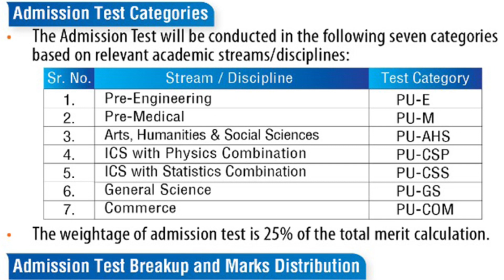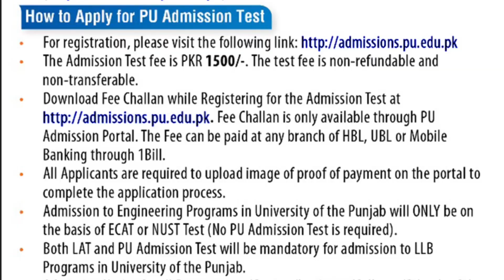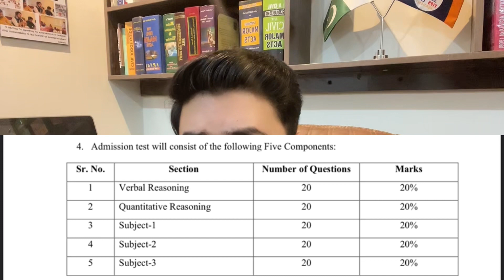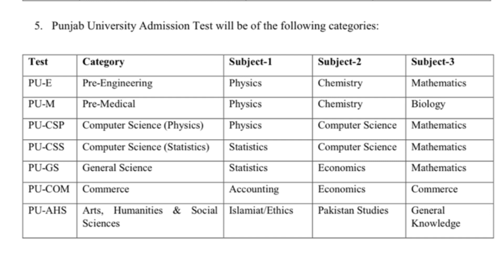Punjab University Entry Test | Complete details, syllabus & guidance entry test university of punjab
Punjab University has announced an Entry Test for Undergraduate Programs.

Do you want to prepare your upcoming Punjab University Entery test under the supervisor of competent faculty of TIPS EDUCATIONAL CONSULTANTS.

Enroll your Self today in our online session and start preparing your PU Admission Test by living at Home
Join us to get:
1️⃣ Complete PDF Notes of your Exam
2️⃣Online Live Lectures
3️⃣Test session
4️⃣Guess Papers
5️⃣Whatsapp group support 24/7
6️⃣Recorded Lectures

It is necessary for all the students to appear in this test for admission purposes in the undergraduate programs of University of the Punjab.
There are seven categories/ Disciplines for the Punjab University Entry Test.
PU-E for Pre- Engineering Students
PU-M for Pre- Medical Students
PU-AHS for Arts, Humanities & social sciences students
PU- CSP for ICS with Physics Combination students
PU- CSS for ICS with Statistics Combination Students
PU- GS for General Science Students
PU-COM for Commerce Students

Total Marks : 100
Passing Marks: 50
Time duration: 1 hour 20 Minutes

Eligibility criteria:
Students who have passed their Intermediate Studies / HSSC or equivalent
Students who have appeared in HSSC exams and waiting for results.

Syllabus of Punjab University Entry Test:

Objective Type MCQs 100

Verbal Reasoning: 20 marks
Quantitative reasoning: 20 marks
Subject one: 20 marks
Subject two: 20 marks
Subject three: 20 marks

25% weightage of this test will be considered for merit calculation.

For Bs. LAW , BS HONs LLB 5 years both LAW admission test & punjab university entry test is mandatory.